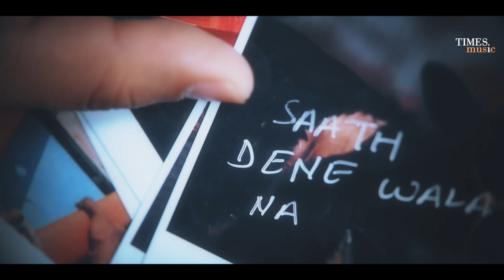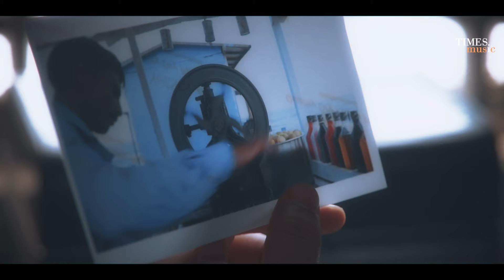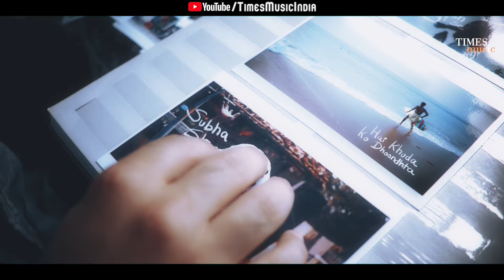Koi Aadmi | Tushar Maithani | Sanket Sane | Latest Song 2019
Times Music presents the latest single 'Koi Aadmi', sung by Tushar Maithani.

Credits:
Singer/Songwriter: Tushar Maithani
Mixing & Mastering: Rajan Khanijaon
Video by Awkward House Productions